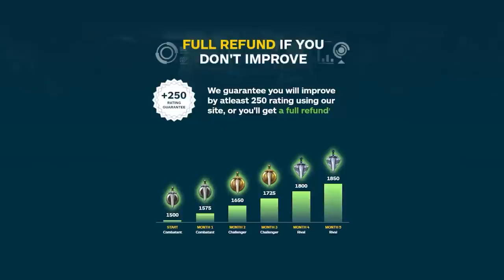The BEST RACE for EVERY CLASS in Shadowlands! - 9.2.5 Update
0:00 - Intro
0:23 - Dark Iron Dwarf
1:13 - Undead
2:40 - Tauren
3:33 - Pandaren
5:22 - Night Elf
6:53 - Human
9:13 - Orc
12:29 - Recap

Concepts: wow, world of warcraft, shadowlands, wow shadowlands, arena, wow, pvp, gear, torghast, 9.1, honor, conquest, grind, bgs, rbgs, battlegrounds, arena, pvp, wow, world of warcraft, shadowlands, wow shadowlands, arena, wow pvp,9.1,9.1.5,9.2,wow best class, wow best pvp class, world of warcraft,wow,battle for azeroth,bfa,shadowlands,wow guide,wow pvp,world of warcraft gameplay,wow 8.3,wow shadowlands,8.3,asmongold,bellulargaming,asmongold tv,bellular,madseasonshow,taliesin and evitel,bellular news,wow bfa,wow arena,wow beginners guide,arena pvp,wow 3v3 arena,wow 2v2 arena,wow pvp guide,bgs,xaryu,dalaran gaming,esfand,savix,asmongold reacts,hirumaredx,destruction warlock,fire mage,assassination rogue,mistweaver monk,holy paladin,disc priest,demon hunter,shadow priest,arms warrior,windwalker monk,resto druid,resto shaman,unholy death knight,ele shaman,survival hunter,feral druid,ret paladin,balance druid,frost death knight,arcane mage,affliction warlock,beast mastery hunter,demonology warlock,enh shaman,frost mage,fury warrior,holy priest,outlaw rogue,marksmanship hunter,subtlety rogue,wow best class,wow best pvp class,world of warcraft,wow,shadowlands,wow guide,wow pvp,wow shadowlands,asmongold,wow arena,arena pvp,wow 3v3 arena,wow 2v2 arena,wow pvp guide,bgs,wowhead,holy paladin,shadowlands tier list,shadowlands caster tier list,wow tier list,pvp tier list,shadowlands pvp,shadowlands classes,best shadowlands class,shadowlands pve,shadowlands healer tier list,best shadowlands healer, shadowlands melee tier list, melee tier list,9.0,sinful gladiator,gladiator,duelist,rival,challenger,combatant,lfg,looking for group,group finder,solo queue,9.1.5,9.2,noob,race,best race,faction,best faction,9.2.5 race,9.2.5 faction,9.2.5 best race,9.2.5 best faction,9.2 best race,9.2 best faction,9.2.5 faction,9.2.5 race